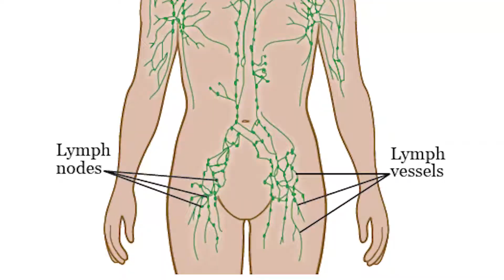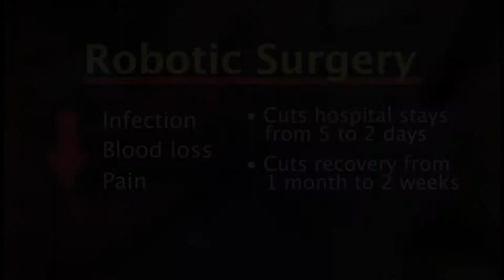STOPPING THE SPREAD OF TESTICULAR CANCER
We all know how important breast self-exams are for women, but did you know testicle self-exams can be a lifesaver for men? In fact, testicular cancer is the most common cancer found in young men ages 15 to 30 years old – almost 10,000 will be diagnosed with it this year. The first sign is a lump, often found during a self-exam. Now, there’s a less invasive way to remove it and help these young men become cancer-free.